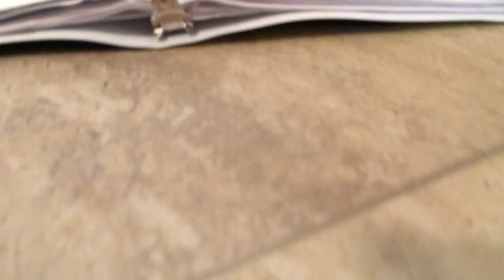Cornelia Sucks Official Music Video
Lyrics: Rachel Roll
Cinematography: Rachel Roll
Editing: Rachel Roll
Direct complaints to: Cornelia the Cat